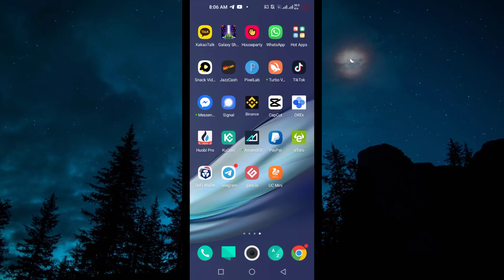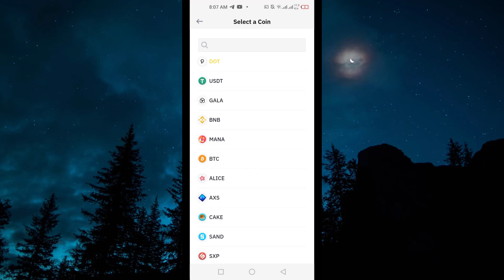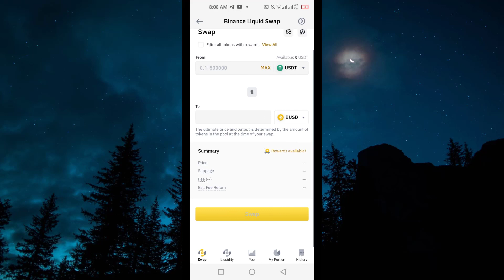How to Convert One Coin to Another in Binance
binance tutorial, in this video you will be learning how to convert one coin to another in binance, so if you want to convert a coin to another coin in binance then you should watch this.

Video Cover::
how to convert usdt to busd on binance
how to convert usdt to busd on binance hindi
how to change usdt to busd on binance
how to convert busd to usdt in binance
binance tutorial